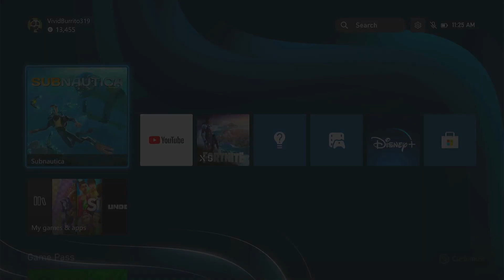Leviathan party! | Subnautica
Too many Leviathans!